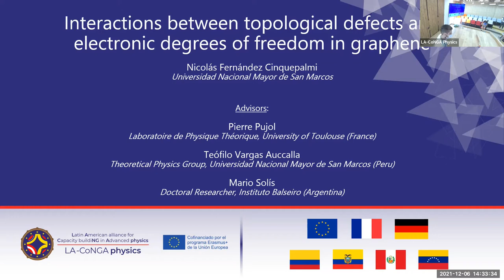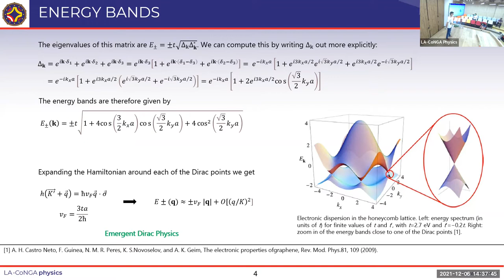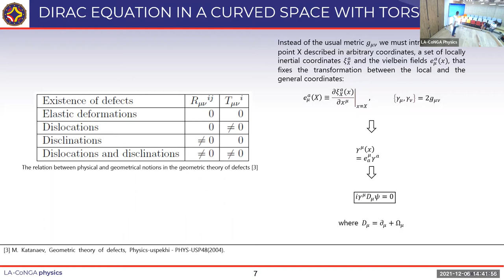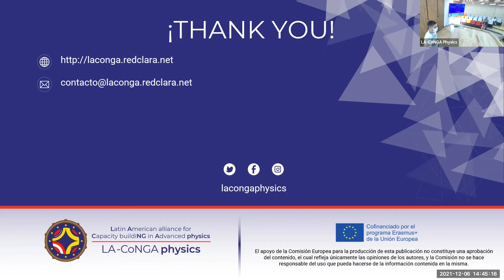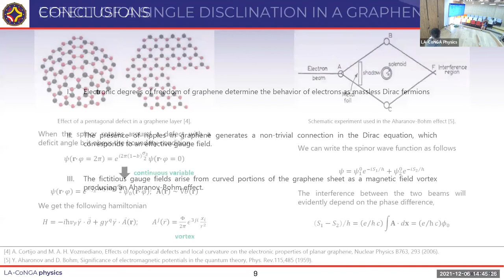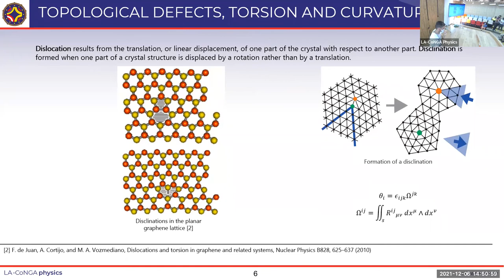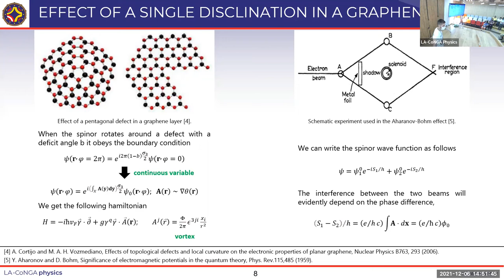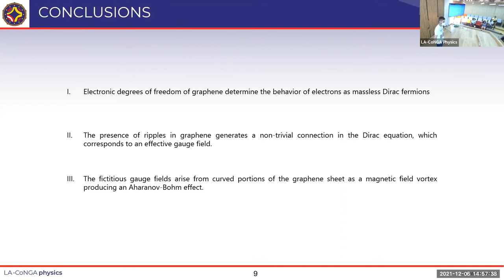Interactions between topological defect and electronics degrees of freedom in graphene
Por Nicolás Fernández Cinquepalmi (Universidad Nacional Mayor de San Marcos, Perú).